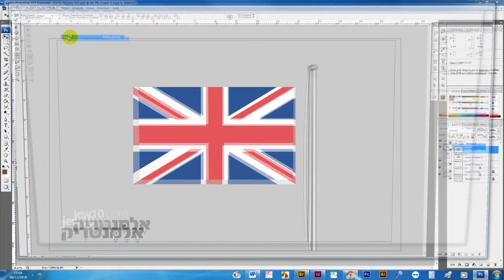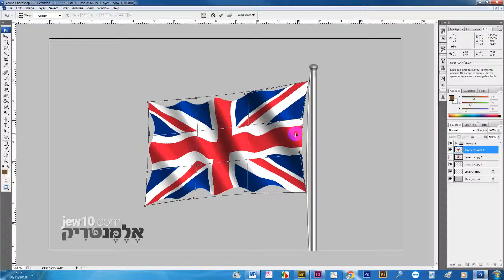דגל מתנופף ברוח ■ Photoshop painting tutorial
מדריך קליל, שמסביר איך לקחת כל איור בנאלי
ולהפוך אותו לדגל ריאליסטי. בפוטושופ.

האתר המוביל לרכיבי עיצוב יהודיים וקלאסיים לדיגיטל ולפרינט